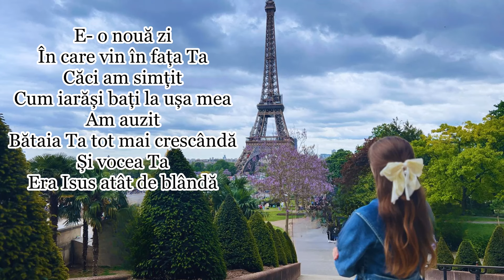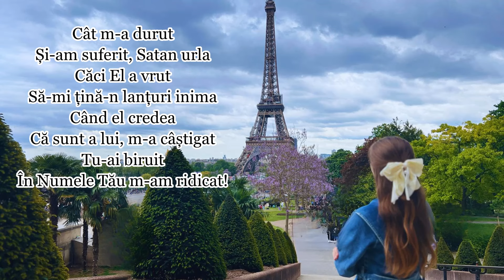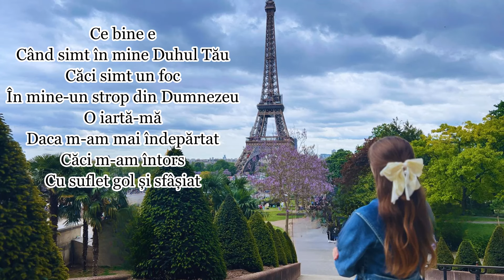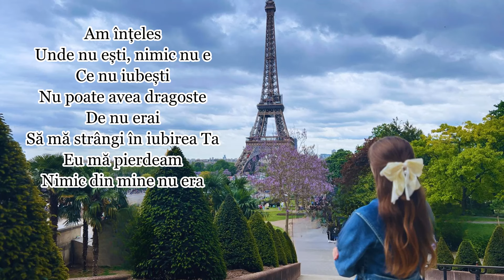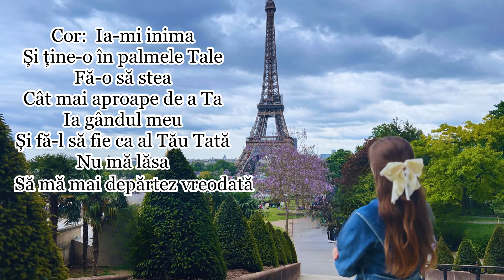Daniela Haidaciuc Guțu " Ia-mi inima în palme" [ NOU 2023]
Muzica & Versuri: Daniela H. Guțu | Orchestratie, inregistrare & mixaj: Sorin Piu | Versurile le gasiti mai jos in descriere |
Versuri:
E-o nouă zi
În care vin în fața Ta
Căci am simțit
Cum iarăși bați la ușa mea
Am auzit
Bătaia Ta tot mai crescândă
Și vocea Ta
Era Isus atât de blândă

Cor: Ia-mi inima
Și ține-o în palmele Tale
Fă-o să stea
Cât mai aproape de a Ta
Îa gândul meu
Și fă-l să fie ca al Tău Tată
Nu mă lăsa
Să mă mai depărtez vreodată

Cât m-a durut
Și-am suferit, Satan urla
Căci El a vrut
Să-mi țină-n lanțuri inima
Când el credea
Că sunt a lui, m-a câștigat
Tu-ai biruit
În numele Tău m-am ridicat!

Ce bine e
Când simt în mine Duhul Tău
Căci simt un foc
În mine-un strop din Dumnezeu
O iartă-mă
Daca m-am mai îndepărtat
Căci m-am întors
Cu suflet gol și sfâșiat

Am înțeles
Unde nu ești, nimic nu e
Ce nu iubești
Nu poate avea dragoste
De nu erai
Să mă strângi în iubirea Ta
Eu mă pierdeam
Nimic din mine nu era